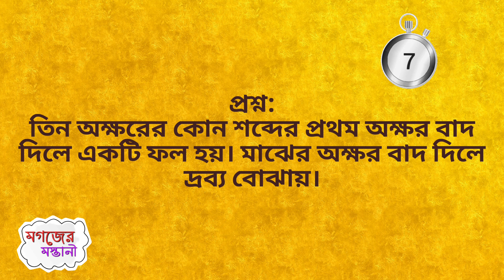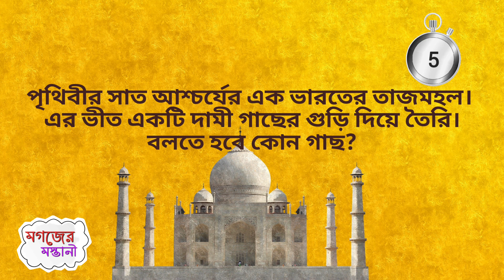বাংলা ধাঁধা প্রশ্ন ও উত্তর ।। তুমি লাশ দেখেছো ।। কুইজ ।। ধাঁধা ।। মগজের মস্তানী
মজার মজার পাঁচটি প্রশ্ন নিয়ে আজকের পর্ব। বুদ্ধির একটা পরীক্ষা হয়ে যাক। আপনার মগজের মস্তানী দেখান।